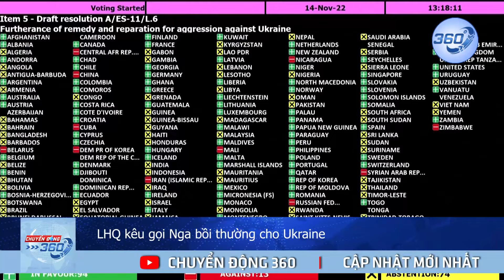Nga "chịu hậu quả":LHQ kêu gọi Nga bồi thường cho Ukraine? | Chuyển động 360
Nga "chịu hậu quả":LHQ kêu gọi Nga bồi thường cho Ukraine?Đại hội đồng LHQ thông qua nghị quyết ủng hộ cơ chế yêu cầu Nga bồi thường thiệt hại về người và tài sản cho Ukraine trong xung đột.| Chuyển động 360